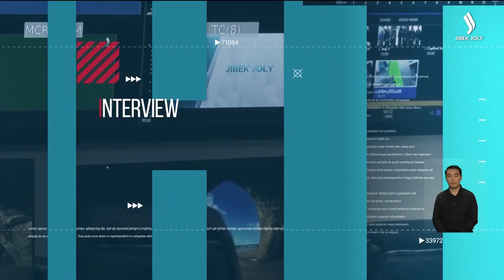О значимости Дня републики и позициях Казахстана на мировой арене